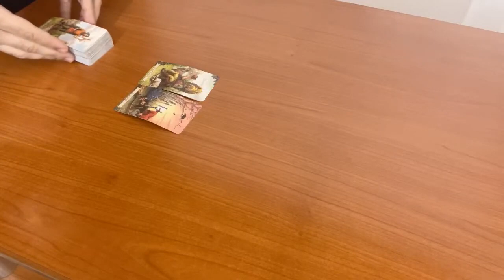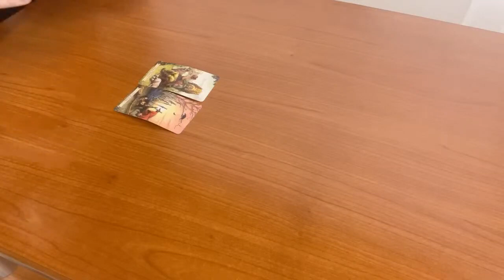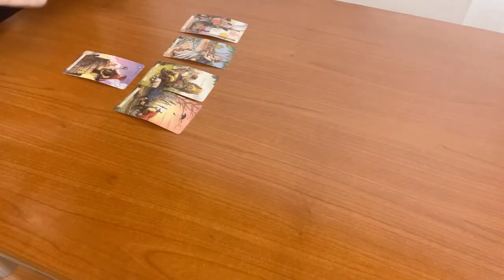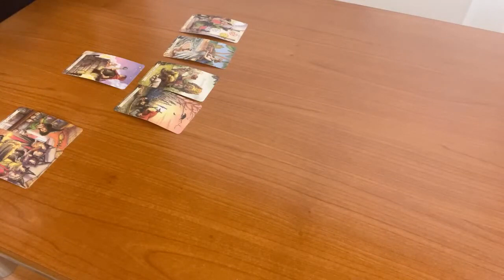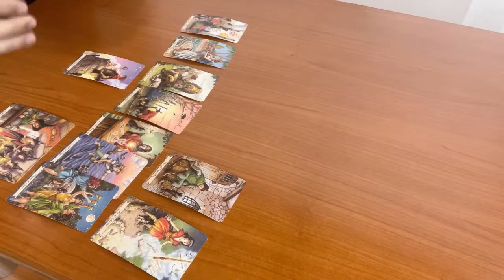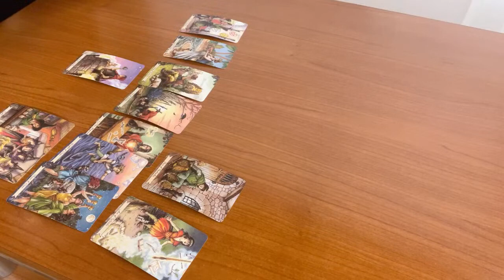SAGITTARIUS - If you think they are ignoring you, watch this… (January, Tarot Reading)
(Limited Availability)